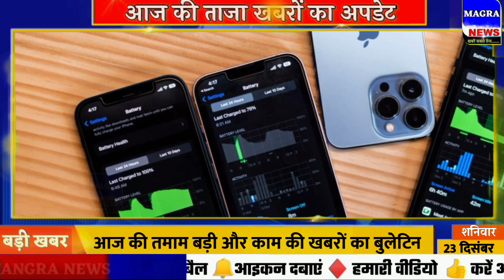Today Breaking News ! आज 24 दिसंबर 2023 के मुख्य समाचार बड़ी खबरें,PM Modi, SBI, Hindi News, Budget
Today Breaking News 24 December 2023 DLS NEWS Today Aaj ki taja khabre

In this video dls news aaj ki taja khabar, we are sharing breaking news with you all! आज 24 दिसंबर  2023 के मुख्य समाचार बड़ी खबरें, PM Modi, SBI, MP, Hindi News. !! Bageshwar Dham Dhirendra shastri aaj chandgrahan kab lagega new whatsapp status,  Live Update.

india vs australia world cup 2023 LIVE Match : One Day IND vs Aus World cup Final live cricket match highlights: 2023 latest world cup whatsapp status new

24 December 2023 today breaking news dls news Hindi BREAKING news

24 tarikh ke samachar
24 December ki khabren
24 December ki news
24 December ke mukhya samachar

24 December 2023 today breaking news dls news BREAKING news
24 दिसंबर  2023 से 10 नए नियम

Arsenal
Archies
Sukhdev Singh Gogamedi
Dinesh Phadnis
GTA 24
Rajasthan CM
Dunki
CAT 2023
Vijay Hazare Trophy
Taarak Mehta Ka Ooltah Chashmah
Shikhar Dhawan
Rajasthan news
Byju's
Kolkata weather

24 दिसंबर 2023 से बड़े बदलाव

/ fa100dyll100hna

Aaj Ka Panchang 24 December 2023, Aaj ka chogdiya, aaj ka rashifal, aaj ka calendar, today current affairs, today history, today shubh muhurat  - AajTak Live news updates. Navratri 2023 AND its Upay

Live Breaking News 24 December 2023 PM Modi, SBI, Live, Weather, Bharat Bandh, Lockdown News Update, dls bhai ke samachar

आज 24 दिसंबर 2023 आज की बडी़ खबरें | देश के मुख्य समाचार 24 दिसंबर 2023 taza khabre PM

Today Breaking News 24 December 2023 आज की बड़ी खबरें भारत

24 दिसंबर  2023 से बैंक खाते में मिलेंगे ये बड़े फायदे, PM Kisan List, New Rules from 24 December 2023

New Rules Changes from 24 December 2023, Navratri Ghatasthapana Muhurta Puja Vidhi Whatsapp Status, Chaitra Navratri Ke Upay

Aaj Ki Taja Khabar Live Update Hindi Samachar Breaking News 24 December new rules by Modi Govt.

24 मिनट 100 खबरें
आज की ताजा खबर : Aaj Ki Taza Khabar, 24 दिसंबर , 2023 की बड़ी खबरें और मुख्य समाचार